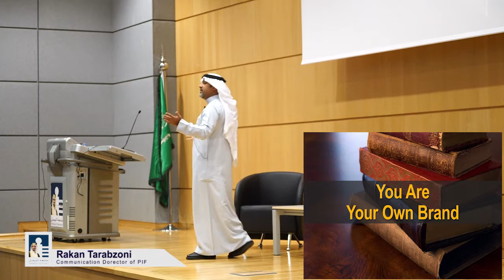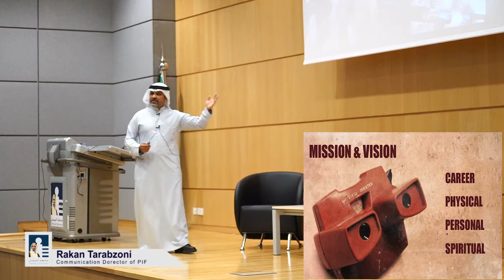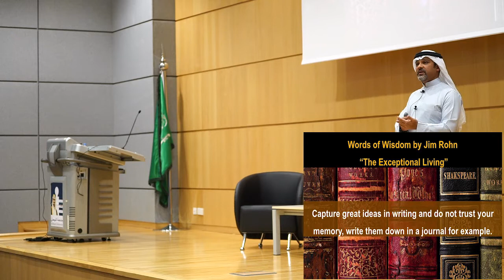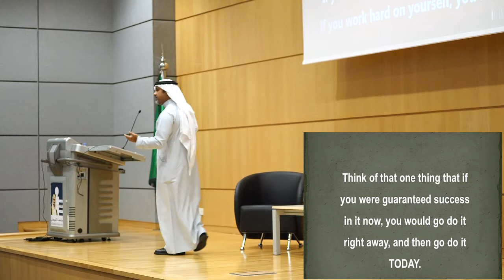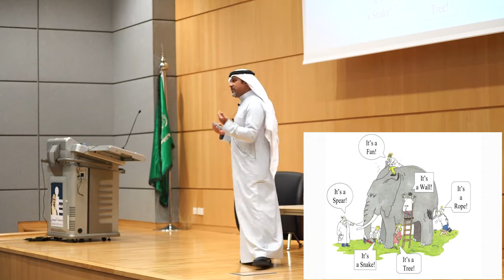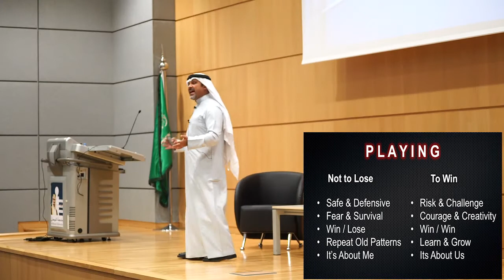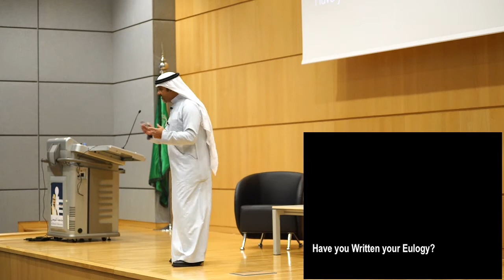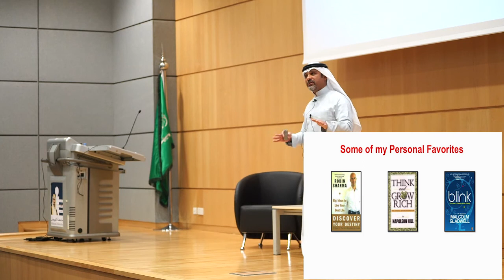Alfaisal University College of Business Lecture Series by Mr. Rakan Tarabzoni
COB Executive Lecture Series on Wednesday, November 29th, 2017 at 12:00 PM by Mr. Rakan Tarabzoni, Communications Director of The Public Investment Fund (PIF). Mr. Rakan manages all PR & Communications matters for PIF, including marketing and branding.